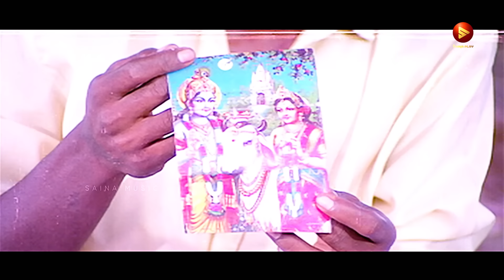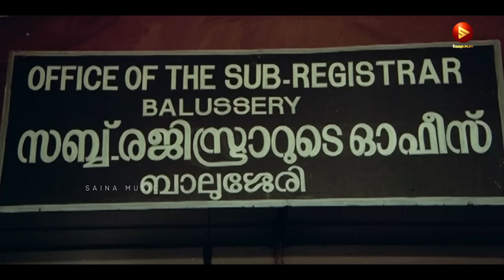നമുക്ക് ആസ്വദിക്കാം മലയാള മെലഡി ഗാനങ്ങൾ | Nostalgic Melody Songs | KS Chithra | K.J Yesudas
01 Song - Thamarakkili Paadunnu 00:00
Movie - Moonnam Pakkam
Director - Padmarajan
Lyrics - ONV Kurup
Singers - K. S. Chithra, M. G. Sreekumar & Ilayaraaja

02 Song - Kiliye Kiliye 05:01
Movie - Aa Rathri
Music Director - Ilaiyaraaja
Lyricist - Poovachal Khader

03 Song - Karukavayal Kuruvi 09:27
Movie - Dhruvam [ 1993 ]
Direction - Joshiy
Singers - KS Chithra & G Venugopal

04 Song - Tharalitha Raavil 13:25
Movie - Sooryamaanasam [ 1992 ]
Director - Viji Thampy
Lyrics - Kaithapram

05 Song - Thumbippenne Vava 18:01
Movie - Dhruvam
Music Director - S.P. Venkatesh.
Lyrics -  M. D. Rajendran
Singers -Yesudas, Sujatha Mohan

06 Song - Thankatheril 22:50
Movie - Vadhu Doctoraanu
Singers - K.J Yesudas, K.S Chithra & Chorus

07 Song - Pookkaitha Pookkunna 27:54
Movie - January Oru Orma [ 1987 ]
Lyrics - Shibu Chakravarthy
Singers - KJ Yesudas & Chorus

08 Song - Mazhavil Kodiyil 32:21
Movie - Aniyan Bava Chetan Bava

Singers - Biju Narayanan , K. S. Chithra

09 Song - Pularipookkalaal 34:48
Singers - P. Jayachandran, K.S. Chithra

10 Song - Kaarmukam Maaril Chartthi 39:39
 Movie - Kunukkkitta Kozhi
Lyrics - Kaithapram

Singers - K. S Chithra, G. Venugopal

11 Song - Aavani Poovin 43:42
Movie - CID Unnikrishnan B.A. B.Ed (1994)
Lyricist - IS Kundoor
Singers - KS Chithra, P Jayachandran

12 Song - Palaruvi kuliraniyum 48:19
Movie - Kaakkathollaayiram (1991)

Lyrics - Kaithapram
Singers - MG Sreekumar, Sujatha

13 Song - Yaamini Nilaavulaavum 52:26
Movie - Mangalam Veettil Maanaseshwari Gupta [ 1995 ]
Lyrics - Gireesh Puthenchery & PK Mishra
Singers - P Unnikrishnan, KS Chithra & Chorus

14 Song - Panchamiraavalle 57:10
Movie - First bell (1992)

|| ANTI-PIRACY WARNING ||